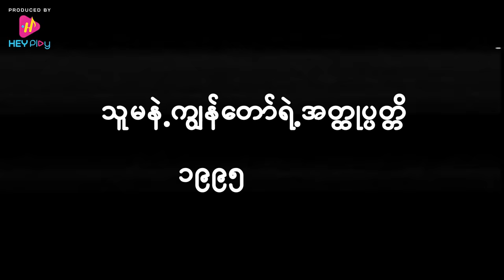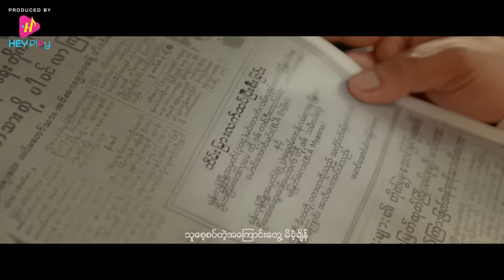Phyo Myat Aung *သူမနဲ့ကျွန်တော်ရဲ့ အတ္ထုပ္ပတ္တိ *Official Music Video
Composer - EL Rer
Vocalist- Phyo Myat Aung
Director- Win Lwin Htet
Cast - Phyo Myat Aung, Aye Myat Thu, Yu Yu Wai , Htet Thiri Kyaw,Han Htoo Zaw, Sai Khant & Su Paing Talent Agency Group
Executive Producer - Ko Andy
Producer- Maung Thein
Associate Director - Ph Thet Paing Soe
D O P- Ye Min Thu
Assistant Director - Yamin Tun, Hhin Htway Yadana Nyein
Editor - NYAN
AC- Kyaw Zin Htut
Gaffer - Baw Lay
Stylist - Yoko San
Designer - Ko Latt
MUA- Lin Lin
Shotting Manager - Thein Zaw Htut (Ngar Lay).Aung Ko Win